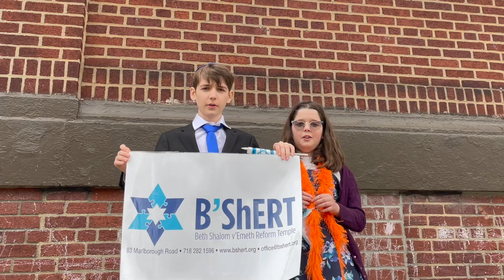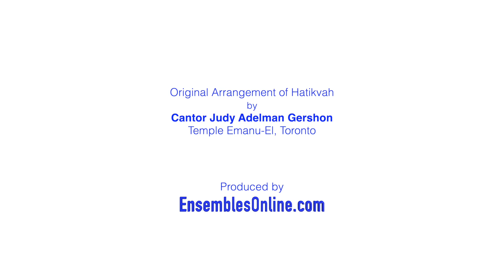North American Reform Jews sing Hatikvah for Israel's 75th Birthday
In celebration and in honor of the modern state of Israel’s 75th anniversary, Am Shalom joined together with Reform communities across North America on behalf of the Herzl Society of ARZA/URJ and ARZA CANADA to express our love for and connection to the people and State of Israel - truly a miraculous moment in the history of the Jewish people. Please enjoy this beautiful and heartfelt video of HATIKVAH (The Hope), Israel’s national anthem.